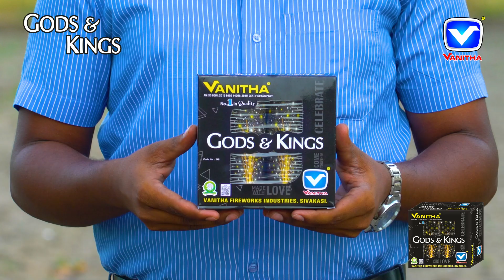GODS & KINGS - VANITHA FIREWORKS - PRODUCT VIDEO - 2024#gods&kingsfountain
VANITHA FIREWORKS INDUSTRIES | WE STRIVE TO MAKE WORLD-CLASS PRODUCTS THAT DELIVER THE BEST QUALITY.

 / vanitha-fire.  .

 / vanitha_fir.  .
Gmail!
WhatsApp No!